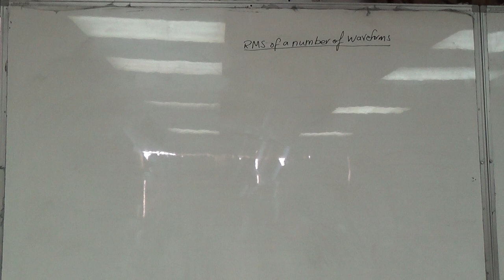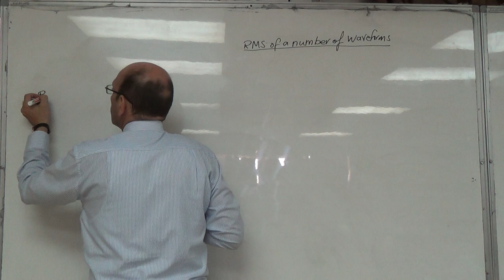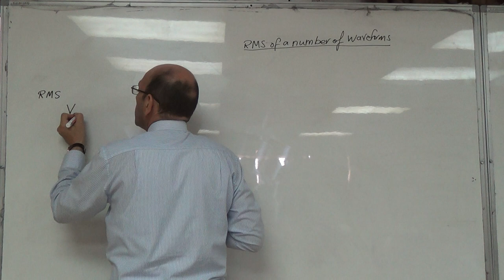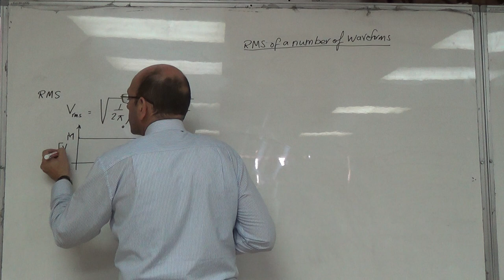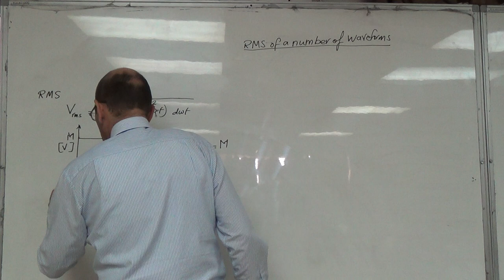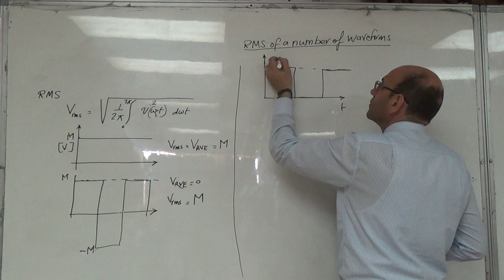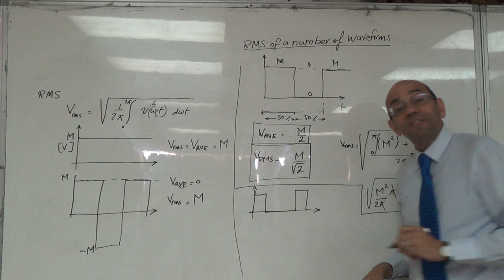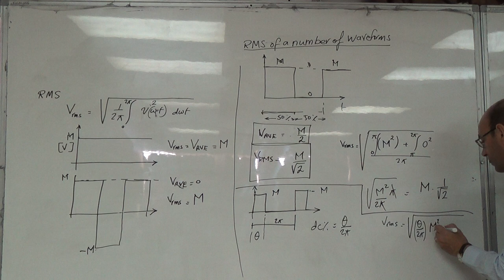Calculating the RMS Value of a Number of Waveforms, 1/10/2016